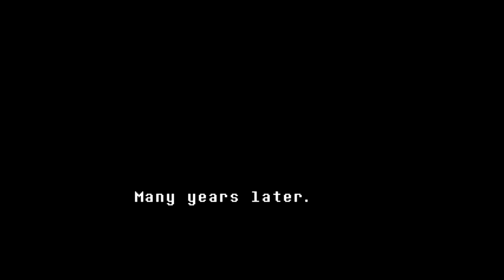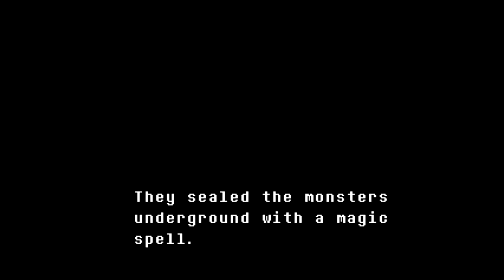Undertale part 1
My mic recording for this was on the other side of un-repairable and didn't notice until after the session ended. So for the first 10 episodes there will be mic cutting in and out when i get loud enough for it to register the volume. Sorry  for it but at least the game play is there! :D

Enjoy these videos!

Trying my hand on some of the undertales and see if i can make it through!